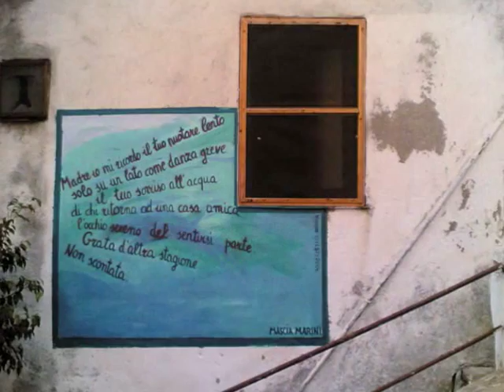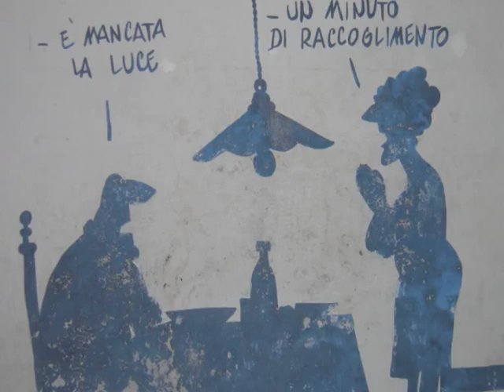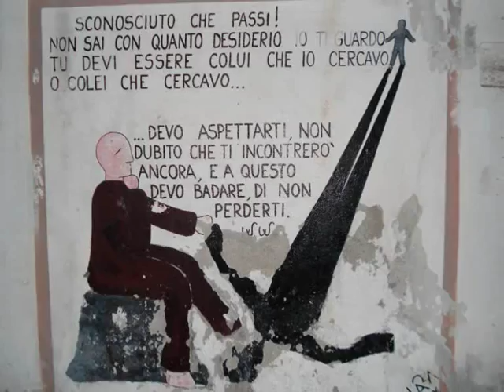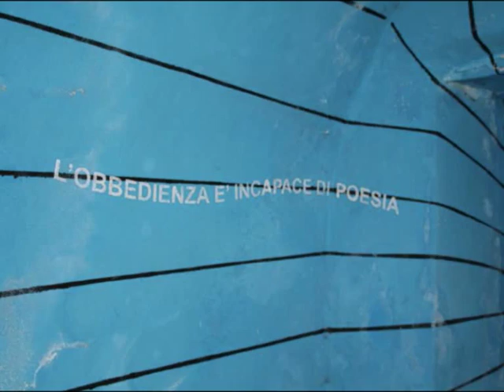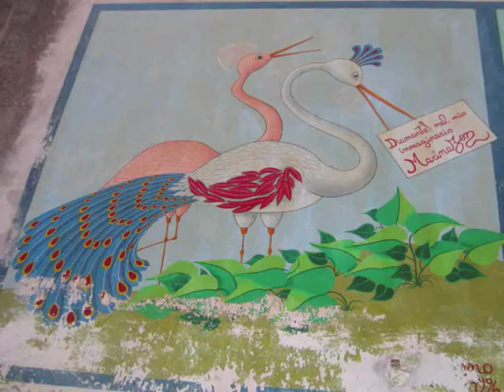The Murales of Diamante (Calabria) | John Williams, Hans Zimmer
The Murales of Diamante (Calabria)
Italy

To my dearest friend Nat...

Diamante (= diamond)  is an old fishing village in northern Calabria (South Italy). Located on the Tyrrhenian Sea is best known for the presence of hundreds of murals that adorn the walls of his white houses. The first murals were painted in 1981 by artists of international renown. Diamante is known worldwide also for the cultivation of citron and chilli. The citron is exported mainly to Israel and the United States, where its used by jewish communities on the occasion of the feast of Sukkot. Every year the Jews send their Rabbis to select  the citrons directly in Diamante.

- Hans Zimmer, Maestro (Holyday's soundtrack's theme)

Diamante, è un comune di 5.695 residenti in provincia di Cosenza, sito sulla costa tirrenica nord occidentale della Calabria. Posta al centro della Riviera dei Cedri, sul mar Tirreno, possiede circa otto km di spiagge dalle variegate combinazioni di sabbia e di colore, nonché un mare cristallino e dei fondali sempre diversi. Diamante possiede una delle due uniche isole della Calabria, l'isola di Cirella, un piccolo isolotto dalla forma suggestiva e dalla flora selvaggia dove i fondali sono splendidi e regna la Posidonia Argentata. Fonti storiografiche diverse documentano insediamenti già dai tempi dei coloni Focesi e dei Romani. Le prime notizie sulla nascita di un vero e proprio nucleo abitato nei luoghi di Diamante risalgono però al 1500, allorquando il Principe Sanseverino ordinò la costruzione di una postazione difensiva per contrastare le incursioni saracene. Intorno al torrione dei Sanseverino sorse più tardi una fortificazione del territorio ad opera del principe di Bisignano Tiberio Carafa, padrone dei territori di Belvedere Marittimo e di Diamante già dal 1622. Al termine delle scorribande turche, la popolazione dalle campagne si spostò verso il mare incrementando i traffici commerciali. Successivamente benestanti e commercianti napoletani, amalfitani e salernitani, e nobili famiglie, anche di origine spagnola vi si stabilirono per la posizione e lamenità del luogo dando vita al centro abitato. Presto Diamante divenne un discreto centro per la pesca e lagricoltura, grazie alla nutrita flotta e alla produzione del cedro. Altra produzione tipica di Diamante è quella del peperoncino, presente in una miriade di varietà, caratteristica che è all'origine della istituzione dell'Accademia Nazionale del Peperoncino.
Diamante è conosciuta anche come la città dei murales, per via dei numerosi dipinti che si possono ammirare passeggiando per i vicoli della cittadina. Sono infatti oltre 150 le opere d'arte dipinte sui muri del centro storico e della frazione Cirella, realizzate a partire dal 1981 da pittori ed artisti di fama internazionale. Matilde Serao e Gabriele d'Annunzio, sono tra i tanti letterati che hanno rivolto la loro attenzione a quella che hanno definito 'la perla del Tirreno'. Poeti, scrittori, giornalisti, storici e rivoluzionari hanno lasciato la loro firma o un loro verso sui muri della città. Diamante è il museo all'aperto più grande d'Italia e tra i più grandi del mondo.
A Diamante si tengono seminari di filosofia organizzati dall'Istituto Italiano per gli Studi Filosofici di Napoli, grazie alla collaborazione dello scrittore diamantese Nuccio Ordine, docente di Letteratura italiana presso l'Università della Calabria e tra i maggiori studiosi della figura e dell'opera del filosofo Giordano Bruno.